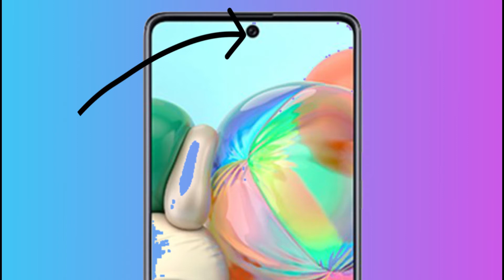Samsung Galaxy A71 upcoming phone bangladesh। দাম কত হতে পারে বাংলাদেশে।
Samsung Galaxy A7 1 When you watch this video you will understand how user friendly this phone will be, but it is an upcoming smartphone has not yet been launched in Bangladesh. Thanks for being friendly

📲sheare
🔔New video Notifacition